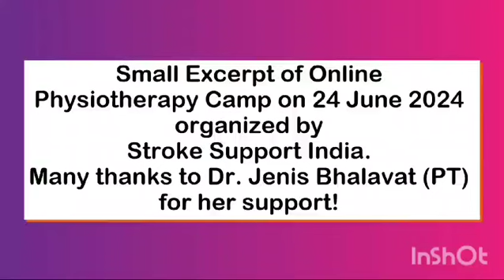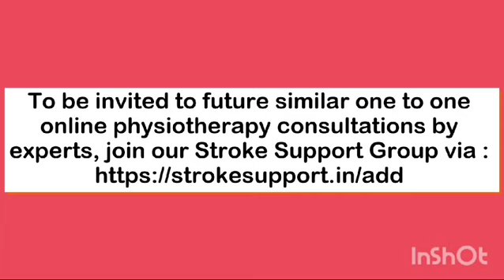Efficacy of "Current" treatment- excerpt of online Physiotherapy Camp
Stroke Support India organized a Free Online Physiotherapy Camp, with kind help of Dr. Jenis Bhalavat (PT) on 24th June 2024.

There were Personalized Assessment and Treatment Plans, and answers to specific queries in this Webinar.

Here a short excerpt of same addressing a very common query - efficacy of " current" treatment ( lay person language) - that is, various modes of electrical stimulation frequently used to aid in limb recovery post stroke.

All stroke /aphasia affected and experts are invited to join our  free support group for interactions and information on similar events. Find more and join via :